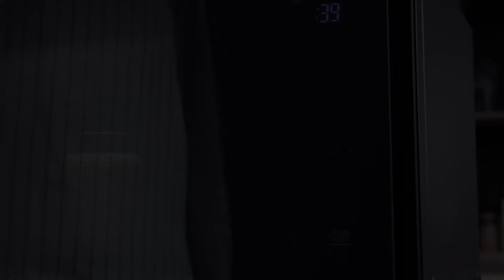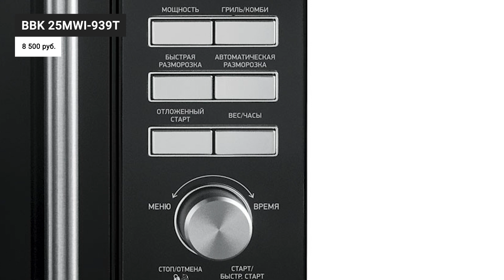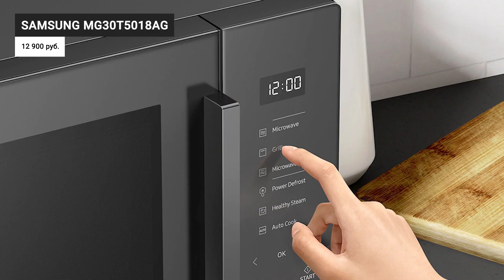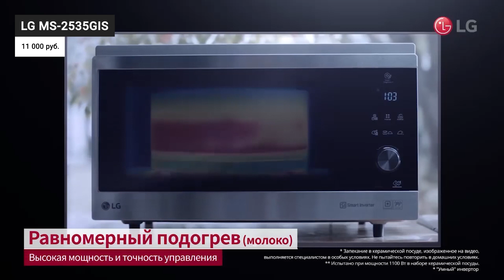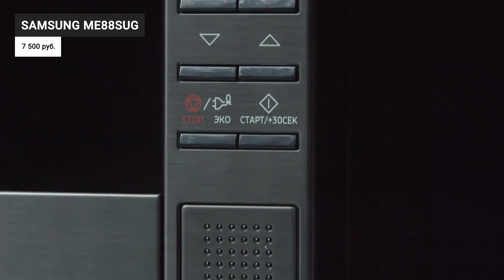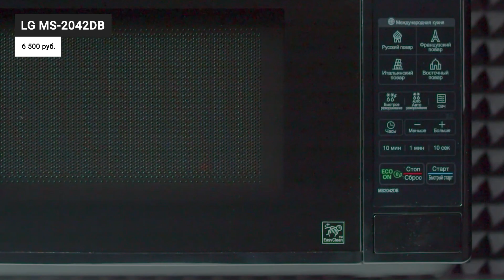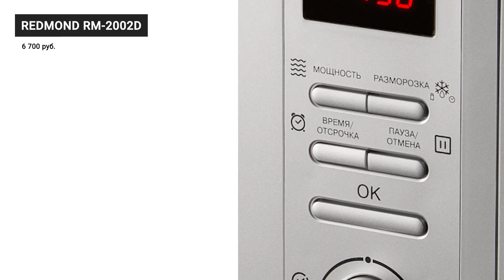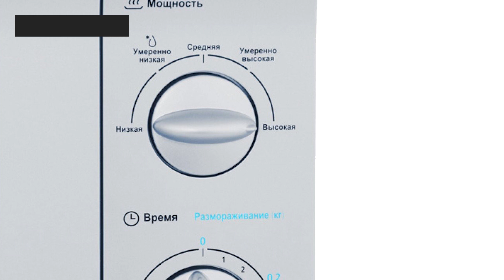Рейтинг микроволновых печей | ТОП-8 лучших в 2021 году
В этом рейтинге я собрал 8 лучших микроволновых печей в 2021 году. К выбору микроволновки нужно подходить с большой ответственностью, учитывая технические характеристики, преимущества и недостатки той или иной модели. На какие микроволновки из разного ценового сегмента стоит обратить внимание? Какими функциями они обладают, в чём их особенности и какая лучше? Всё это вы узнаете из моего рейтинга. В итоге, я выбрал 8 лучших микроволновых печей по соотношению цены и качества на сегодняшний день.

00:00 Рейтинг лучших микроволновых печей 2021 года

00:36 BBK 25MWI-939T

01:29 Samsung MG30T5018AG

02:37 LG MS-2535GIS

04:04 Samsung ME88SUG

05:25 LG MS-2042DB

06:20 REDMOND RM-2002D

07:07 Horizont 20MW800-1378

07:38 Midea MM720CPI